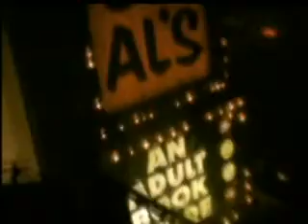INXS - Searching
INXS